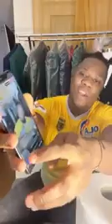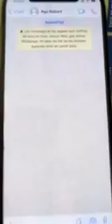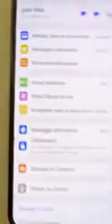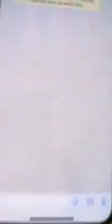APOUTCHOU SE MOQUE D'EMMANUEL KEITA : VA T'OCCUPÉ DE QUELQU'UN D'AUTRE,JE VAIS ENLEVER TES SILICONNE